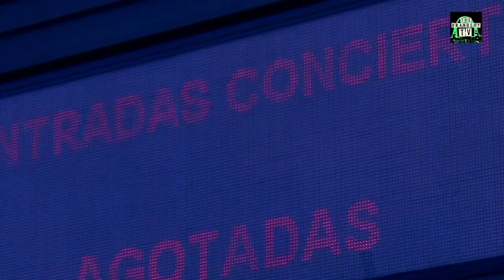Clip Día 1! The Brandery Winter 2012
Charlas, conferencias, desfiles, workshops de escuelas de diseño, actuaciones de Dorian, 2manydjs y Undo